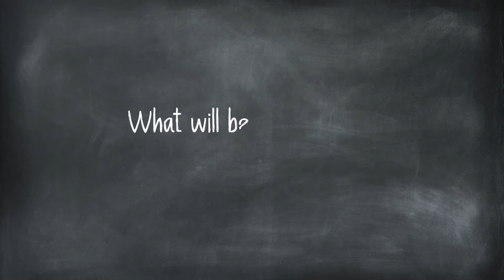Best Opportunity for Working Professionals to Get Promotion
Also, if you want us to suggest your University according to your preferences you can

Hello Students,
Online & Distance Education is the best option for the working Professionals who wanted to upgrade their career and get the best opportunity.